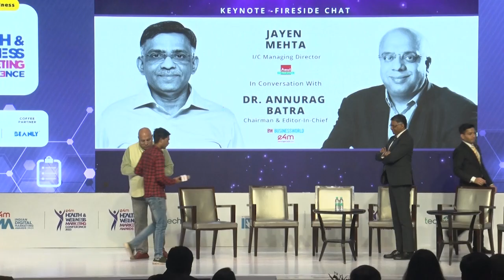e4mHealthAndWellness: Fireside Chat with Jayen Mehta, Amul in conversation with Dr Annurag Batra.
Rethink, Reimagine, Reinvent: The Future of Health & Wellbeing Marketing

Speaker In Spotlight:
Jayen Mehta, I/C Managing Director - Amul India
Dr Annurag Batra , Chairman & Editor-In-Chief- BW Businessworld e4m